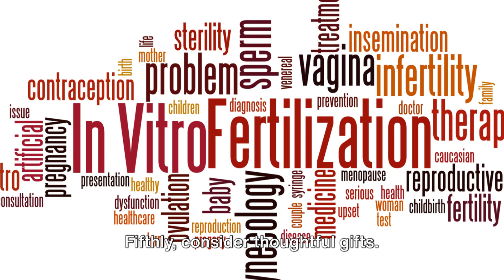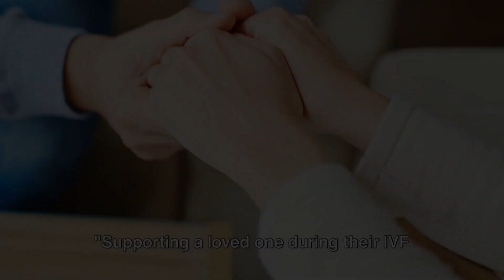10 Ways to Support a Loved One Through IVF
🌟 JOIN OUR FREE FERTILITY MASTERCLASS: Dive deep into fertility knowledge and empower yourself or your loved ones with expert insights. and start your journey towards understanding and supporting IVF with confidence!

🎬 In "10 Ways to Support a Loved One Through IVF," we explore meaningful ways you can aid someone going through the in vitro fertilization process. This video is dedicated to helping friends and family members provide effective and compassionate support during what can be an intense experience. Whether it’s understanding the medical aspects or offering emotional support, learn how you can be an invaluable part of their IVF journey. 💑🍼

Your interaction helps us reach more people who can benefit from these insights. 💌

🍽 BOOST YOUR SUPPORT SKILLS: Gain effective strategies to help your loved one not only survive but thrive during their IVF journey.

Keep tuning in for more videos that support your or your loved ones' fertility journeys. We’re here to help guide and support you every step of the way.